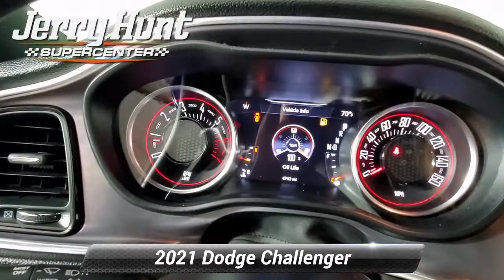Used 2021 Dodge Challenger R/T, Lexington, NC K4581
Recent Arrival! CARFAX One-Owner. Carfax Accident Free One Owner Bluetooth MP3 Backup Camera LIFETIME POWERTRAIN WARRANTY Push to Start. 2021 Indigo Blue Dodge Challenger 2D Coupe R/T HEMI 5.7L V8 Multi Displacement VVT RWD Odometer is 3935 miles below market average! Clean CARFAX.

[RLVID:7215:d5739e6d3dd050ab:ed915c090b12e9b8:1]